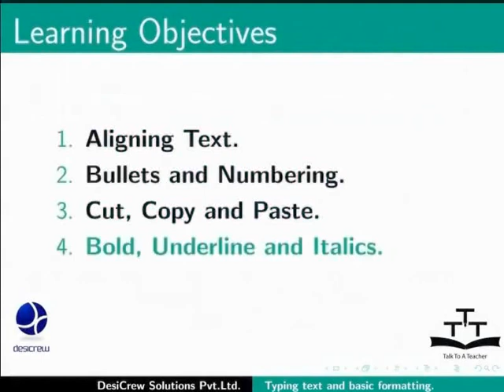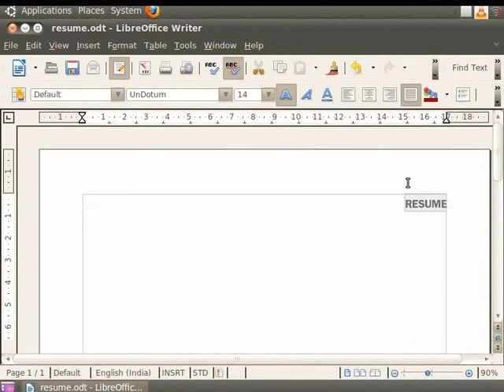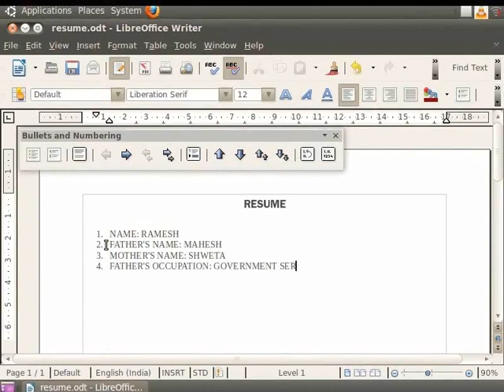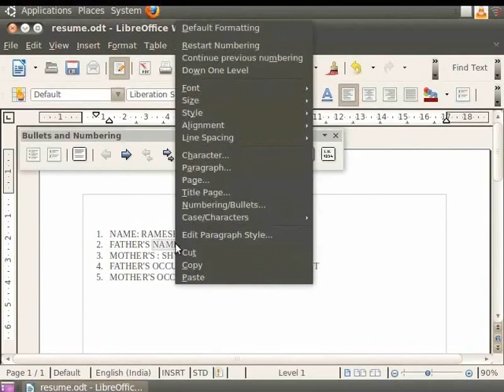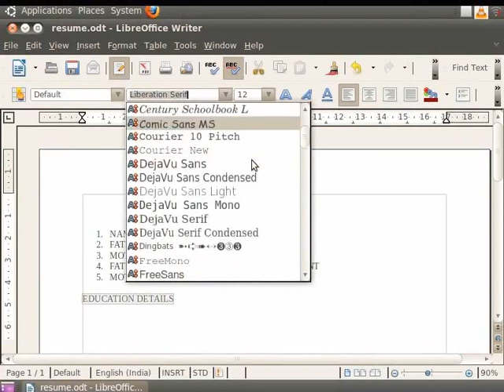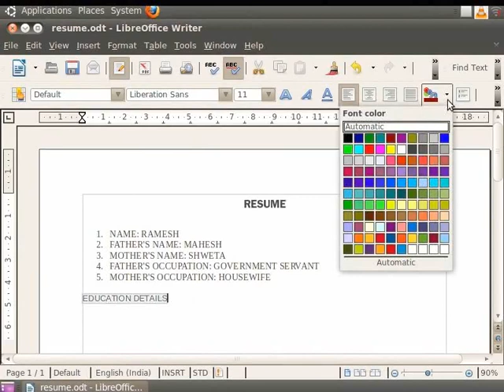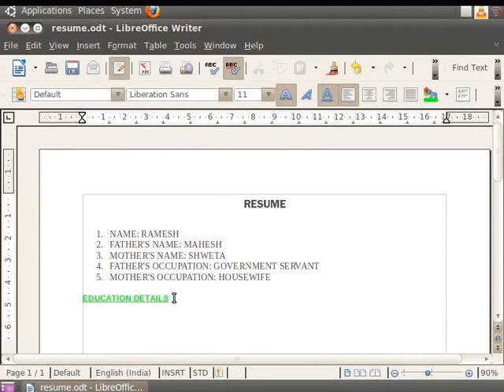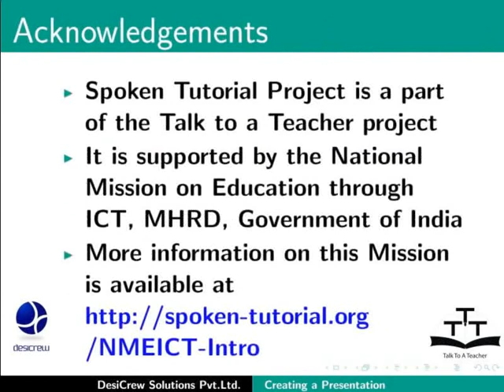Typing text and basic formatting - Kashmiri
Typing text and basic formatting
Bullet points
Bold/Underline/Italics
Font name/Font size/Font color in Writer
Other important and popularly used formatting features